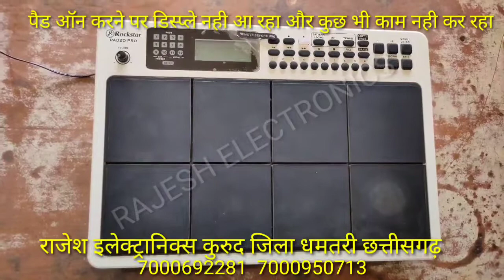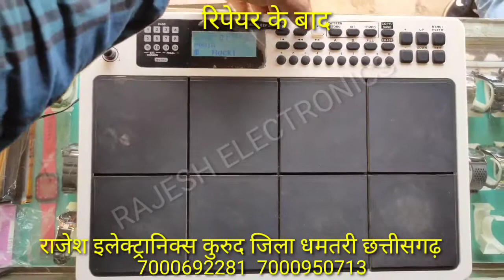ROCKSTAR PAD 20 PRO Not booting| rockstar pad dead| rockstar pad display fault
रॉकस्टार पैड 20 प्रो  बूट एरर  ... जिसके कारण पैड सही से ऑन नही हो पाता.. इसे हैंग होना भी बोल सकते है... ऐसे कंडीशन में पैड का बटन पैड कुछ भी काम नही करता और... साउंड भी नही आता ।

राजेश इलेक्ट्रॉनिक्स  कुरुद जिला धमतरी छत्तीसगढ़